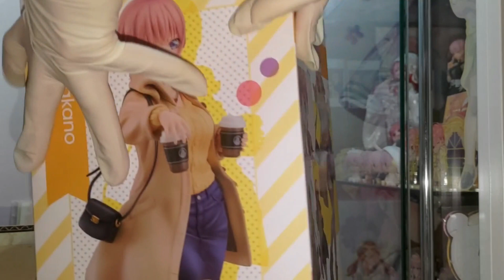【五等分の花嫁】今すぐ買いに行け！中野一花推しさんお待たせしました！コスパ・激アツの中野一花スケールフィギュアを開封レビュー！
【一番くじ五等分の花嫁】
フィギュアもいいが、描き下ろしイラボが激アツです！ブラインドのイラボで推しを的中させる方法！？

四葉推しも他担推しも必見！高コスパ・神ビジュフィギュア！中野四葉スケールフィギュアを開封レビュー！

二乃推しさん必見！買い逃し厳禁の決定版フィギュアがハンパない！中野二乃スケールフィギュアを開封レビュー！

高クオリティなのに衝撃コスパ、メーカー努力がハンパない一品！ようやく届いた中野三玖スケールフィギュアを開封レビュー！

【マガジンヒロインフェス】
ラブコメアニメヒロインが大集結の激アツイベント！アイドルルックなビジュアルで心をわし掴みにされます。

趣味と好きと推しとのコラボ実現！ゲリラ開催イベントがアツい！風太郎も登場のコラボグッズが激カワです。

新作アニメ先行上映に行ったら衝撃トラブル発生！？劇場スタッフが怒った理由は？最推し三玖の特典・グッズが欲しい犬！

【五等分の花嫁】大注目のラブコメ混合イベントが、開始前から大波乱でファン困惑！ヤツらの標的に！？そんなファンに朗報を伝えたいです

【五等分の花嫁×スイパラ】
メイドデザインのビジュがカワイイ！☆激カワ☆グッズ求めて連日カフェに行くヲタ犬

本当は教えたくない。新作アニメ制作決定で今後期待できることとは？知っていれば、ごと嫁活動がより楽しめます！！

絶対買え！新作アニメ制作決定で大盛上がり！今後のグッズも見逃せない。三玖の最新フィギュアが激カワ＆高コスパ！中野三玖推しはマストバイな品です。五等分の花嫁TENITOLシリーズが勢揃い！

販売開始1分未満で即完売！あの人気コラボアパレル＆グッズが届いたので開封してみたら想像をはるかに超える●●だった！！

【五等分の花嫁×ローソン】
最新コラボグッズが可愛すぎて深夜にコンビニ駆け込むヲタ犬！必ず買えます

盲点だったオンライン展覧会が想像以上にヤバかった！　まだ間に合う、推しに逢い（愛）に行け

大行列で駅構内がカオスに！新イベント・描き下ろしの可愛すぎるグッズにファンはヲタ活資金を溶かします！

キャラポップストアでコラボグッズ購入と参加者が泣いた？激ムズゲームに挑戦した結果

あの騒動後、ようやく入れた激アツイベント！グッズ可愛さに二度の散財

初日から炎上・大騒動？突然の入場ルール変更でファン大困惑と大激怒！今後の対策が気になるイベント

絶対買わないと後悔するPart5　中野五月　神クオリティフィギュアをお得にゲットする方法

【五等分の花嫁・中野四葉】
絶対買わないと後悔するPart4　中野四葉　神クオリティフィギュアをお得にゲットする方法

【五等分の花嫁・中野一花】
絶対買わないと後悔するPart3　中野一花　神クオリティフィギュアをお得にゲットする方法

【五等分の花嫁・中野二乃】
絶対買わないと後悔するPart2　中野二乃　神クオリティフィギュアをお得にゲットする方法

【五等分の花嫁・中野三玖】
絶対買わないと後悔する　中野三玖　神クオリティフィギュア爆誕！　お得にゲットする方法

◆BGM
　♪甘茶工房　様

【いぬぷんちゃんねる公式SNS】
X（Twitter）